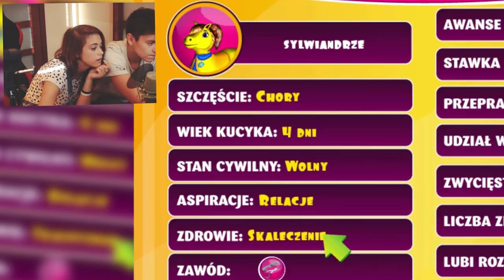Świat Kucyków 2 Z SYLWIA PRZYBYSZ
Ostatnio odwiedziła mnie Sylwia Przybysz i nagraliśmy razem Świat Kucyków 2. W grze staramy się poderwać inne kucyki itd. FAJNE? ZOSTAW LAJKA :D!